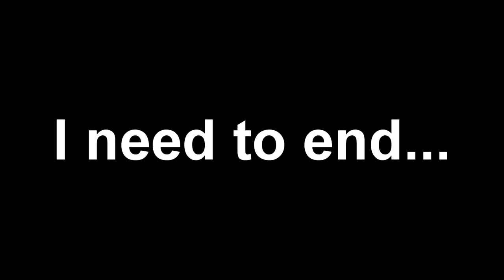An IW Clip?!?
OPEN
Leave a like :)